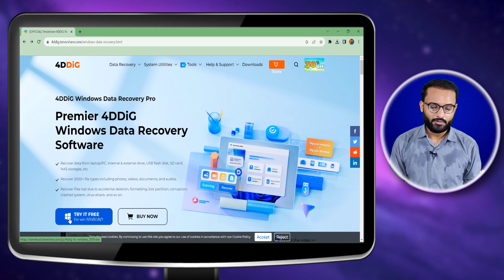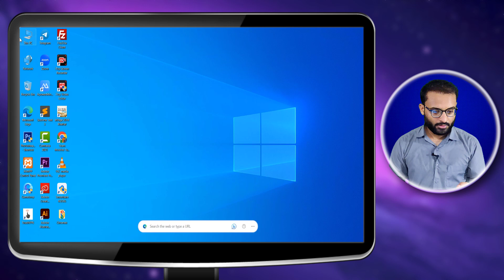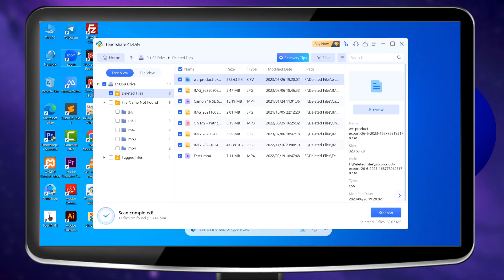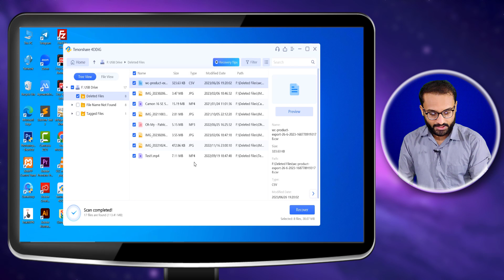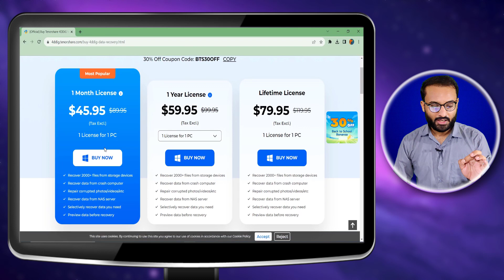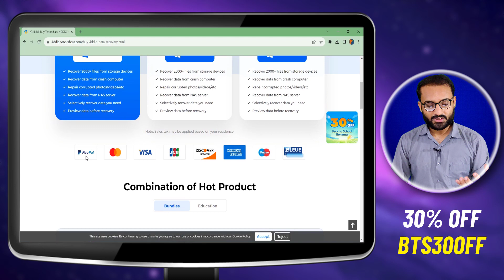The Best Data Recovery Method in Pakistan | 4DDiG Data Recovery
Download 4DDiG Data Recovery to recover deleted data

Image by graphicforest on Freepik